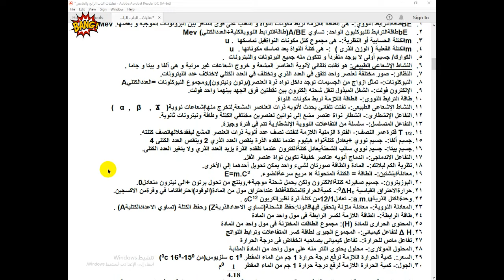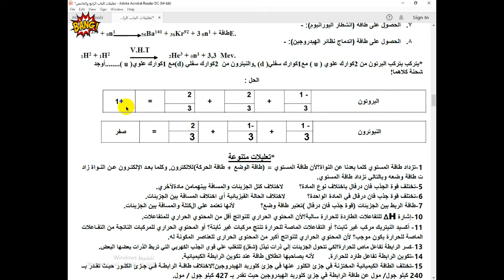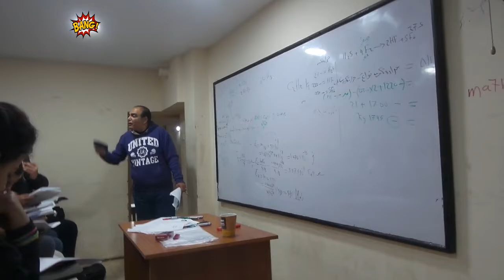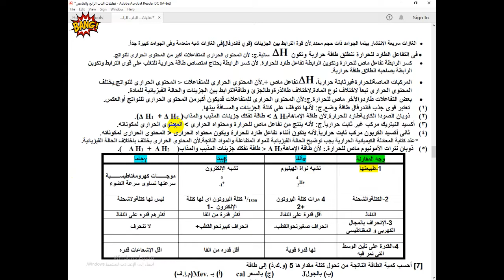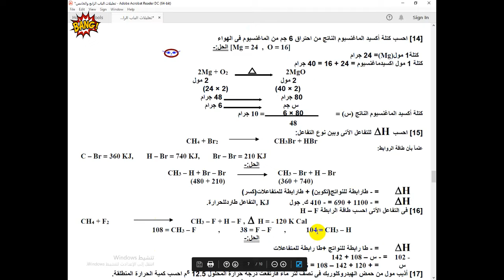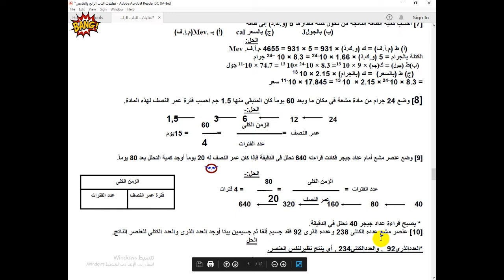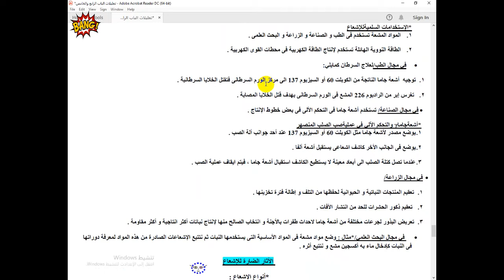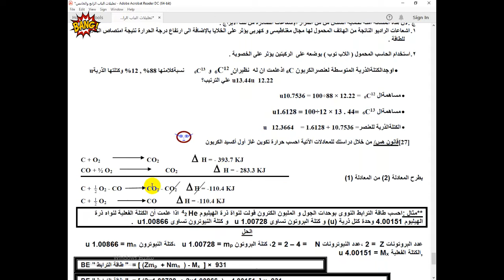الكيمياءمراجعةنهائيةثانوي عام وازهري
الكيمياء ASTARBOSSالجديدةفنيةرياضيةتعليمية-مراجعة الكيمياء_كيمياءعضوية3ث-الدوري الانجليزي-كره قدم عالميه -الاهلي بطل افريقيا-مراجعه نهائيه كيمياء
امتحان اخترومقالي2022مراجعه نهائيه -كاس الامم الافريقيه22-تصفيات كاس العالم مصروالسنغال قطر2022افلام تاريخيةوثائقية-تعليم ثانوي حديث امتحانات تابلت-سوبرمدرسه قناه تعليم عن بعد وبث مباشر تعليمي لجميع طلاب الوطن العربي من المحيط للخليج المرحلة الثانوية والمتوسطة-امتحانات وشرح ومراجعات عامة ونهائية متخصصة بواسطة افضل كبارمعلمين مصروالوطن العربي لجميع المواد العلمية-كيمياء-فيزياء-احياء-رياضيات -لغات متنوعة عربي انجليزي فرنسي الماني ايطالي-صيني...الخ-بث مباشرتعليمي لمقررومنهج الكيمياءللمرحلةالثانويةالعامة اخبارطريفه وذكاءاصطناعي-بث مباشروشرح وحل امتحانات الكترونيةحديثة لمقررات علم الكيمياء-بث مباشرتعليمي محمدصلاح فخرمصرونجم ليفربول-كيمياءللمرحلة الثانويةالعامة_شرح وامتحانات الكترونيةحديثةلمقررات الكيمياءلصفوف المرحلةالثانويةالعامةوالازهرية_منوعات-اخبار-افلام رعب -وثائقية-مواقف وطرائف-زكريات-رياضة-فنون-ثقافة-متنوع-قناه ثقافيةعلميةاجتماعيةورياضيةتعليم وترفيه-تيك توك-افلام وثائقية-بث مباشرمنهج الكيمياءللمرحلةالثانوية لجميع الفرق مصري وسعودي-الكيمياءمركزالعلوم-الحساب الكيميائي-التحليل الكيميائي -الكيمياء العضوية-العناصر الانتقاليةوالحديد-بنية الذرة والجدول الدوري والروابط الكيميائية للمرحلة الثانوية العامة والازهرية ودول الخليج العربي. !!